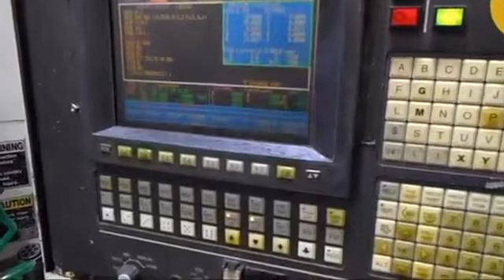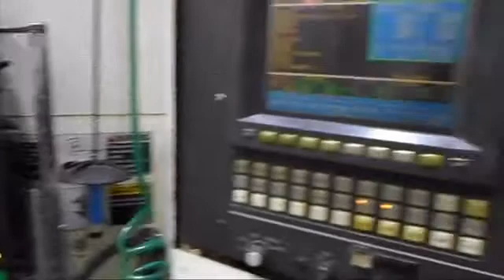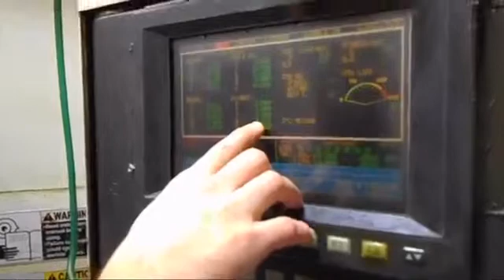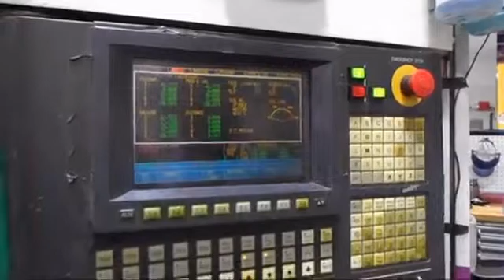Toshiba BTD13FR22 CNC Horizontal Boring Mill from Prime Machinery